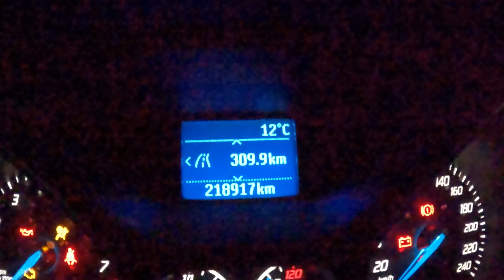getting ready for stronger winds!!!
hello everyone, welcome back to another episode. i know its not a video that you'll want to watch. but we havent really been able to get out there and do the things we want to do. such as fishing and hiking.

there are some stronger winds coming soon such as 130 km/h 9(70+ mph)